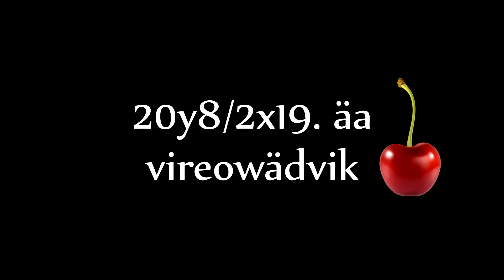Kuristiku videopäevik 2018/2019. õa